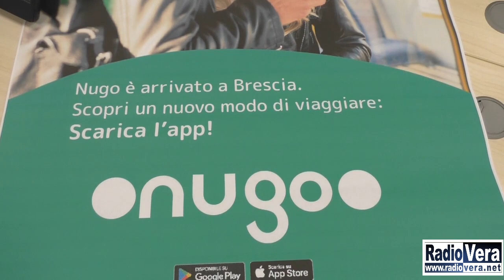Nugo arriva a Brescia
Da oggi con nugo, app del Gruppo FS Italiane per la mobilità integrata, è possibile acquistare anche i biglietti del servizio di trasporto urbano gestito dal Gruppo Brescia Mobilità.Tramite nugo, il biglietto si acquista facilmente con lo smartphone, si paga velocemente e in modo sicuro tramite carta di credito o altri sistemi innovativi quali Amazon Pay, Paypal, Satispay, ApplePay o con bonifico Mybank. Il controllo avviene tramite un codice univoco attraverso il quale i controllori del Gruppo Brescia Mobilità possono accertare la validità del biglietto. L’app è disponibile e scaricabile gratuitamente dagli store Google Play e App Store.